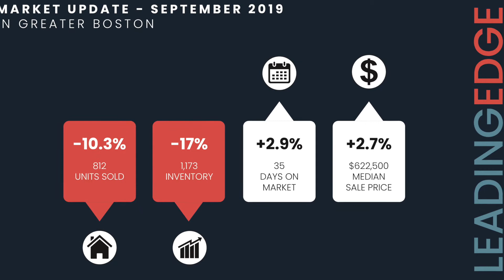September 2019 Housing Report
August sales of single-family homes in the Leading Edge service area decreased -10.3% year-over-year.  Inventory decreased -17%.  The number of days on market over the last 12 months increased +2.9% while median sale prices remain up +2.7% at $622,500.